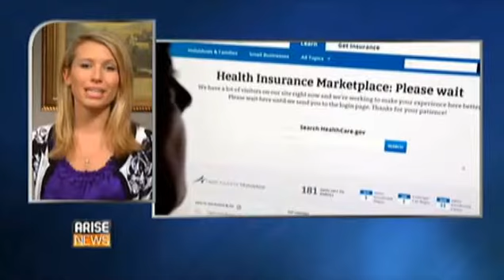Heath • Obama's administrative fix to insurance cancellations • Arise Xchange (11.14.13)